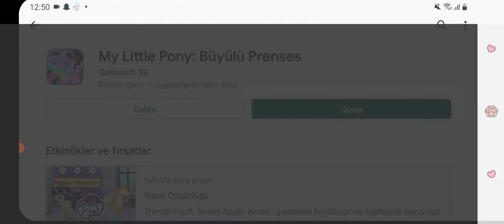My Little Pony Gameloft Not Again Applejack!? 😟😟💔💔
My Little Pony Gameloft
Edibe Story Mode